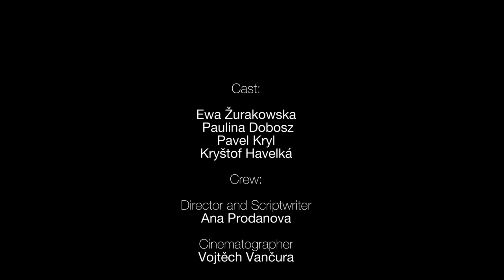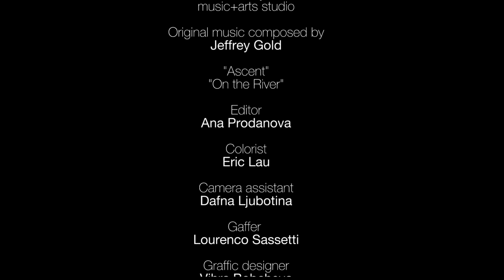Katka I Short Film (2014)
A short film I wrote, directed and edited in Prague after graduating from Prague Film School in 2012
Starring: Ewa Zurakowska, Pawel Kolar, Paulina Dobosz
Cinematography: Vojtech Vancura
Art Direction: Dominika Blaszczyk
Producer: Ana Prodanova, Jakub Dieska
With the cooperation of: Prague Film School, FAMU

Language: Czech / English Subtitles